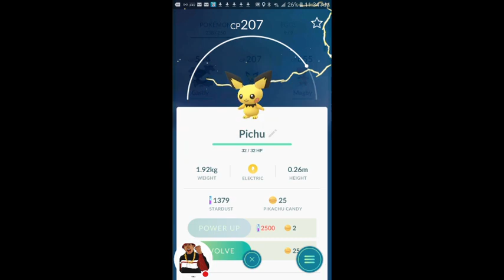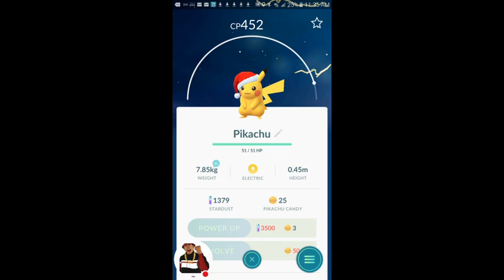My Pokémon GO Generation 2 Pokemon!!!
Pokémon GO Released some generation 2 pokemon and this is what I got.
Might stream Later!!!